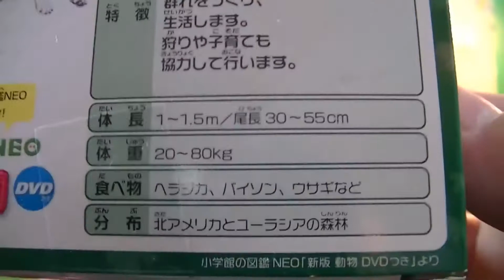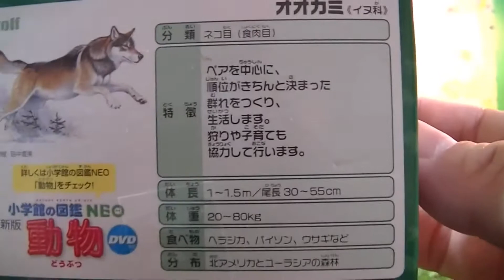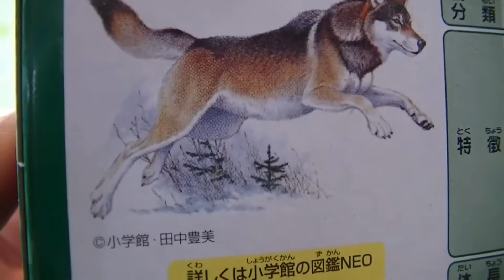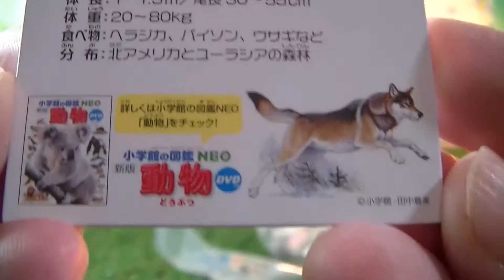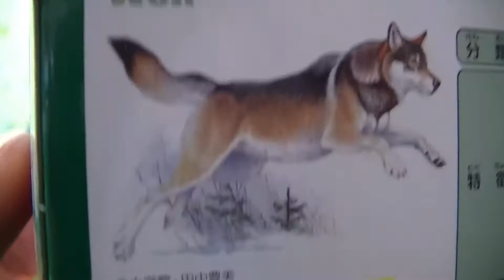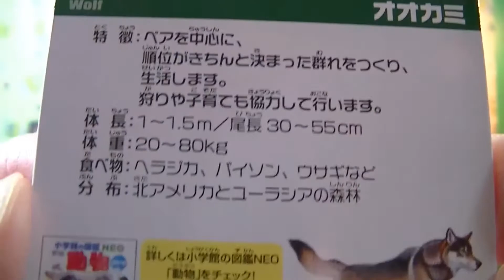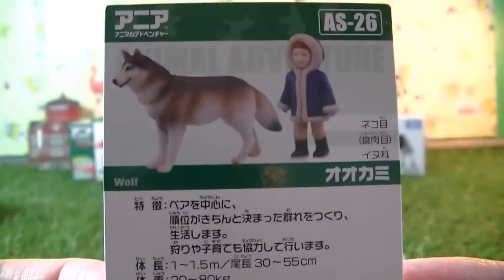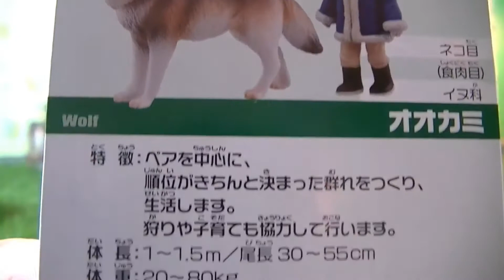タカラトミー アニア AS 26 アニマルアドベンチャー (00937 voice jp)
タカラトミー アニア アニア AS-26 オオカミ（少年付き）